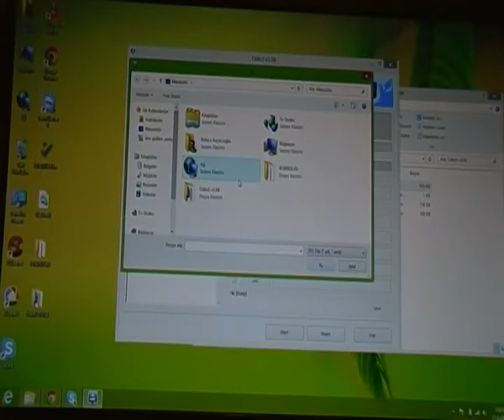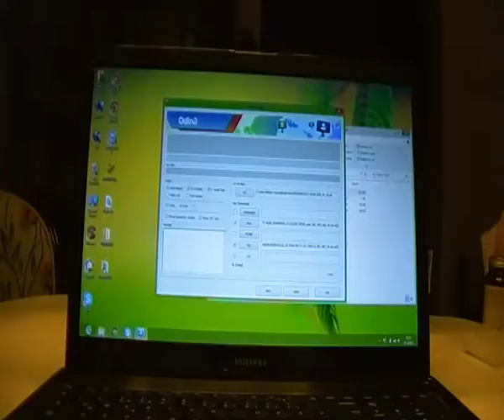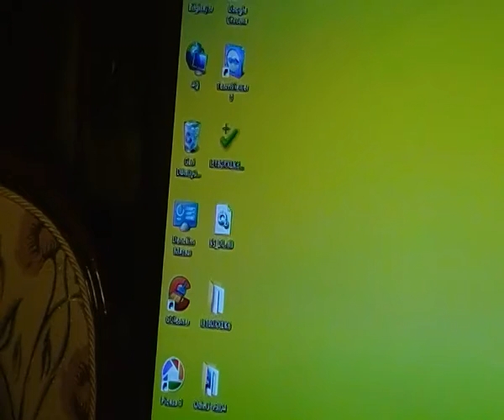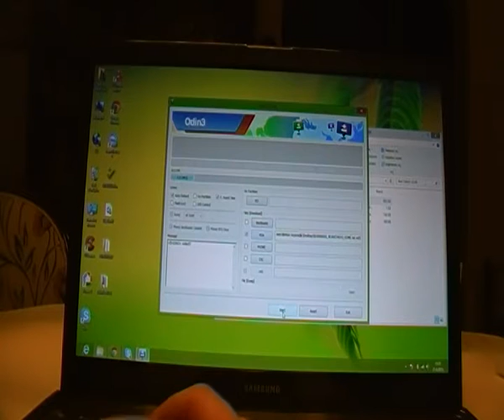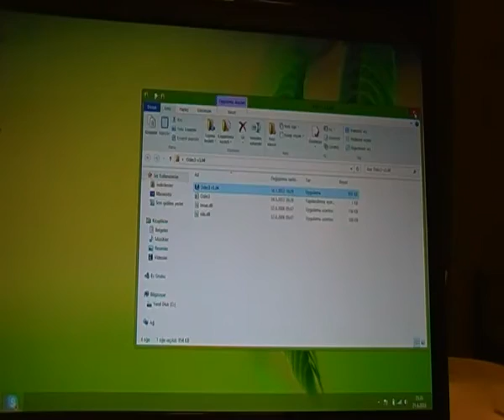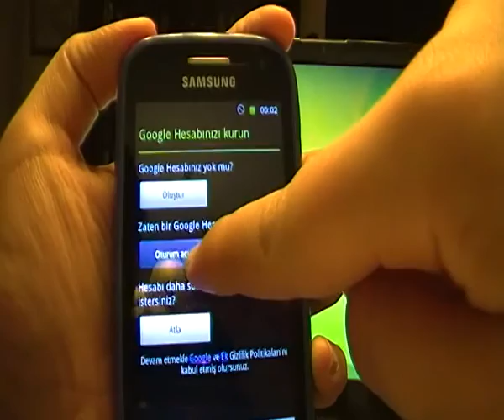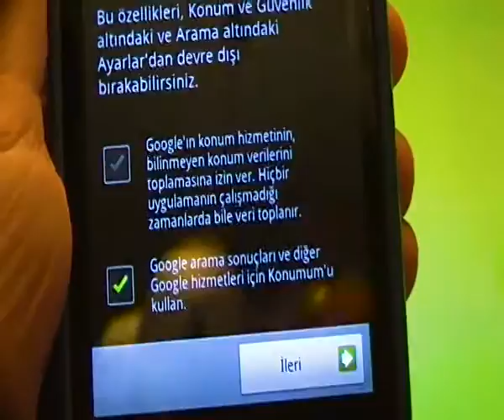Samsung Galaxy Ace 2 jb'den gb'ye dönme